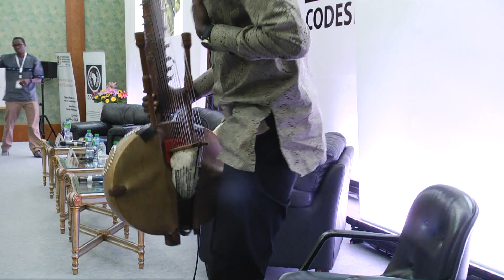CODESRIA General Assembly Claude Ake Presidential Lecture - Dzodzi Tsikata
Keynote Speaker: Dzodzi Tsikata, President of CODESRIA, University of Ghana.
Theme: Land and labour Questions of Agrarian Transformation in Africa.
Chair: Nkolo Foe, Ecole normale supèrieure (Cameroun), Vice-President of CODESRIA